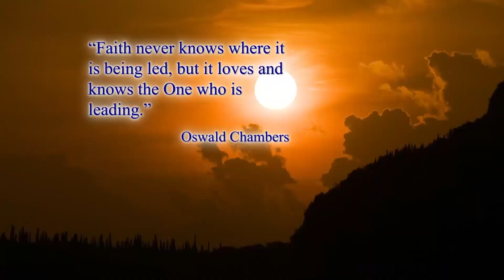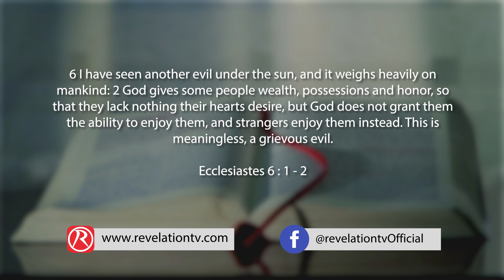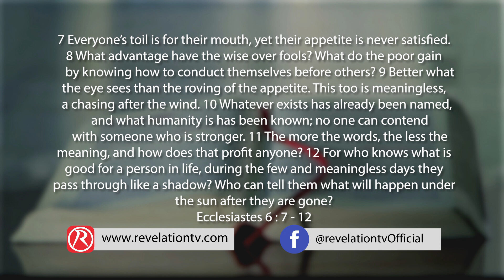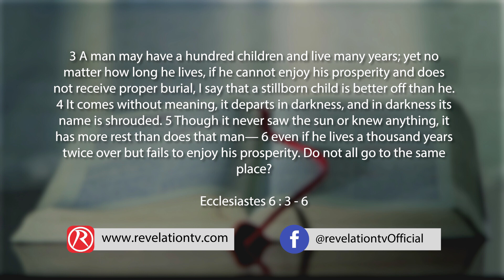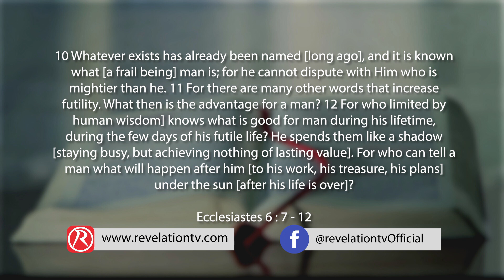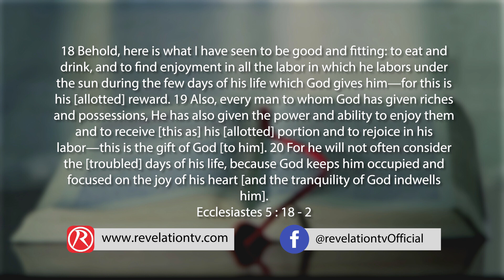God Day - Satisfaction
Halfway through Ecclesiastes - chapter 6 of this piece of Old Testament wisdom literature points to the structure of the whole book. It has 12 total verses and as the book of Ecclesiastes can be divided into two thematic sections.  Ultimately Solomon shows that satisfaction cannot be found in living life with only a here and now perspective. Join Regan King (Pastor, The Angel Church) as he walks through this chapter concluding with a look at how Jesus answers Solomon’s main questions.